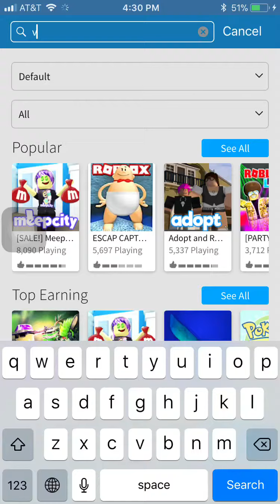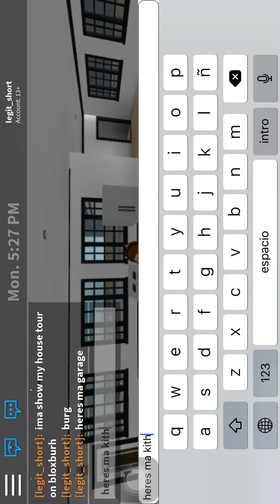Bloxburg House Tour